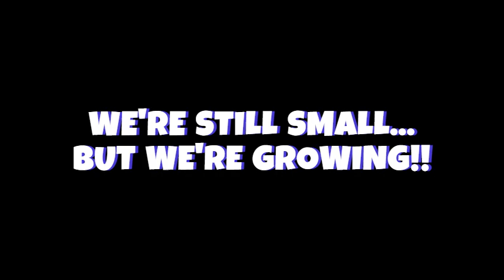CNA TRAILER 2024